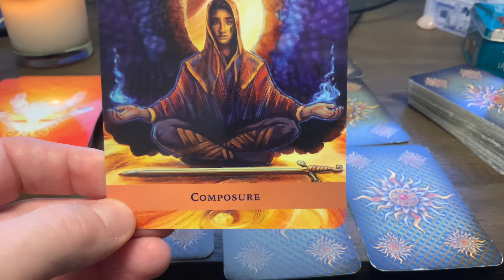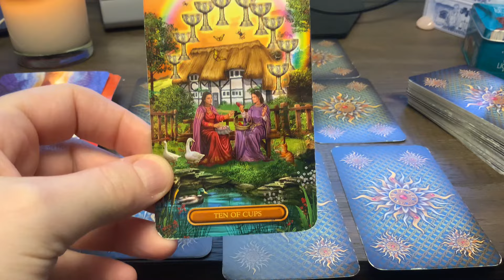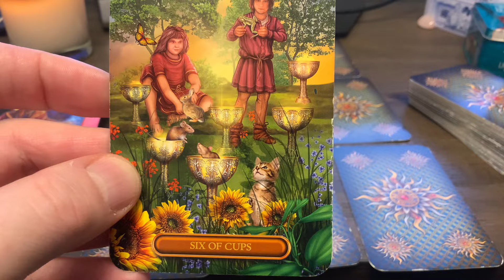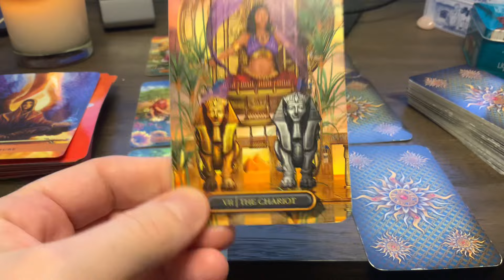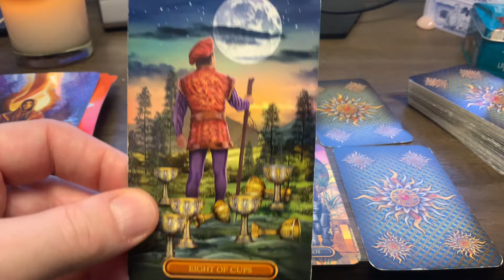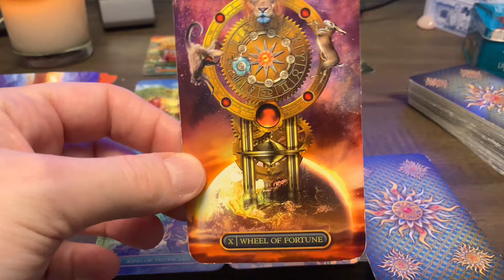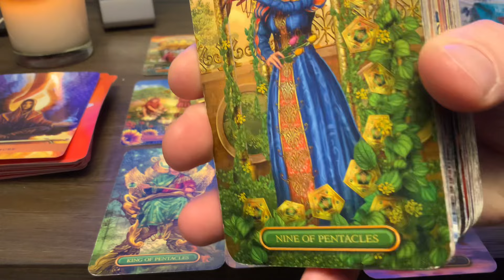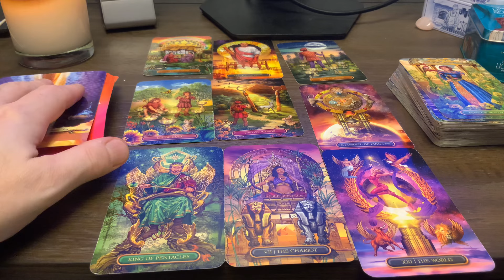♐️Sagittarius March 2024 ❤️ The world is yours ❤️ Love Relationship Tarot Reading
Tarot Reading for the Sign of Sagittarius for March 2024 in the areas of love, relationship, twinflame and soulmate connection.